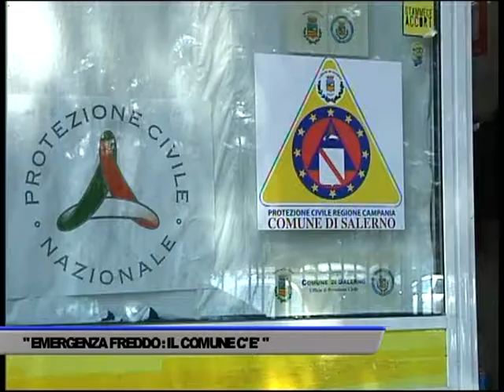EMERGENZA FREDDO, COMUNE DI SALERNO PRONTO - SERVIZIO TG DEL 20/11/2018